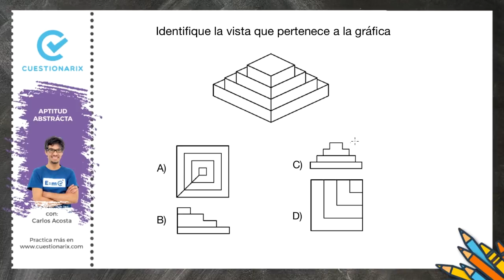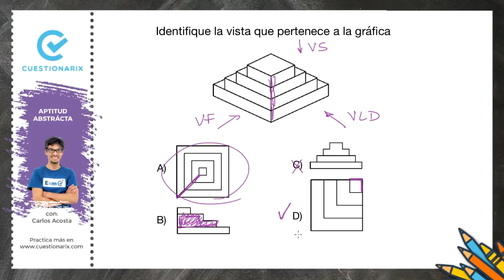Razonamiento abstracto y espacial | Aptitud abstracta | VISTAS | Examen SER BACHILLER 2019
El Razonamiento abstracto y espacial incluye el análisis de VISTAS de objetos 3D. Aprende en este video una forma sencilla de identificar la vista superior del objeto dado.

Practica con miles de ejercicios con el curso Ser Bachiller